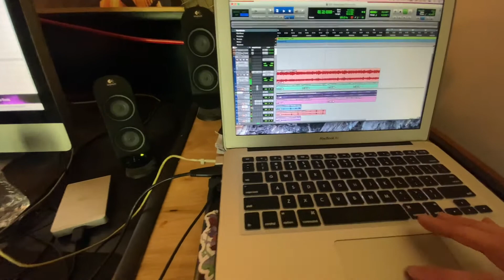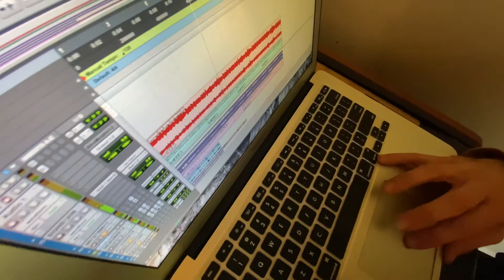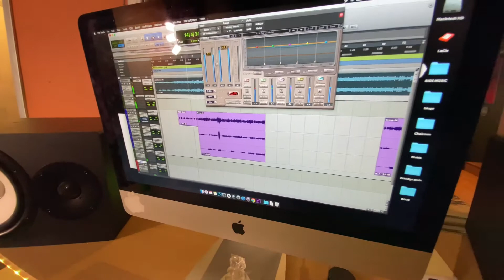iLL Studios With Clout Lord | “Soufflé” | Vlog #001